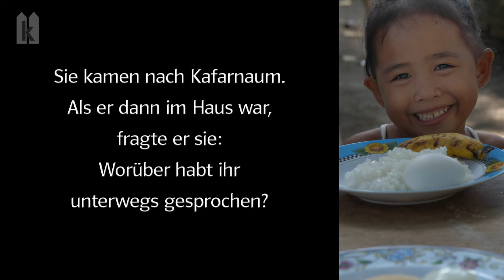25. Sonntag im Jahreskreis: Mk 9, 30 - 37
In jener Zeit zogen Jesus und seine Jünger durch Galiläa. Jesus wollte aber nicht, dass jemand davon erfuhr; denn er wollte seine Jünger über etwas belehren. Er sagte zu ihnen: Der Menschensohn wird den Menschen ausgeliefert, und sie werden ihn töten; doch drei Tage nach seinem Tod wird er auferstehen. Aber sie verstanden den Sinn seiner Worte nicht, scheuten sich jedoch, ihn zu fragen. Sie kamen nach Kafarnaum. Als er dann im Haus war, fragte er sie: Worüber habt ihr unterwegs gesprochen? Sie schwiegen, denn sie hatten unterwegs miteinander darüber gesprochen, wer von ihnen der Größte sei. Da setzte er sich, rief die Zwölf und sagte zu ihnen: Wer der Erste sein will, soll der Letzte von allen und der Diener aller sein. Und er stellte ein Kind in ihre Mitte, nahm es in seine Arme und sagte zu ihnen: Wer ein solches Kind um meinetwillen aufnimmt, der nimmt mich auf; wer aber mich aufnimmt, der nimmt nicht nur mich auf, sondern den, der mich gesandt hat.